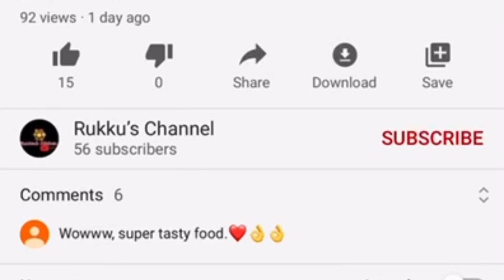Easy and tasty Mushroom gravy/சுவையான காளான் குழம்பு/Spicy mushroom curry ready in few minutes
Easy and tasty Mushroom gravy/சுவையான காளான் குழம்பு/Spicy mushroom curry ready in few minutes with freshly grounded masala

Really good side dish for chapathi, roti, naan and rice